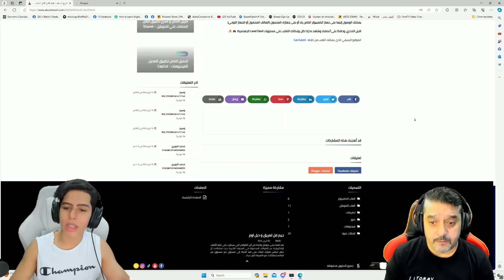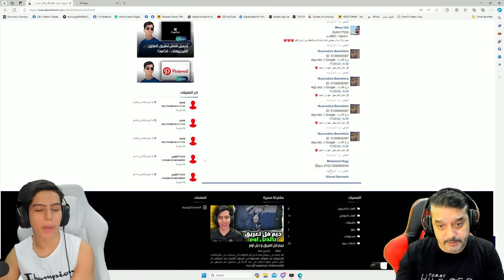حرقنا حالنا بالجيم بسبب الكنابير 😱🔥